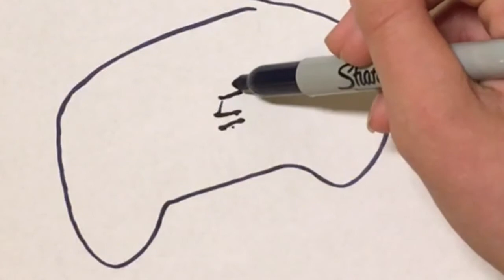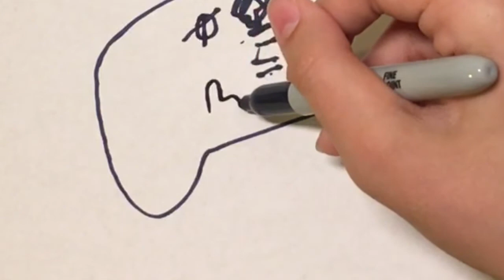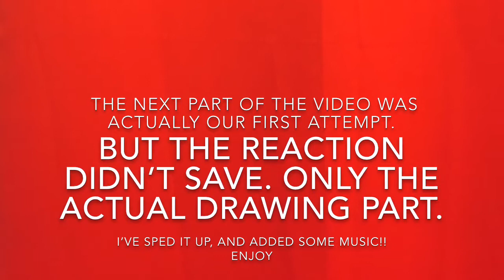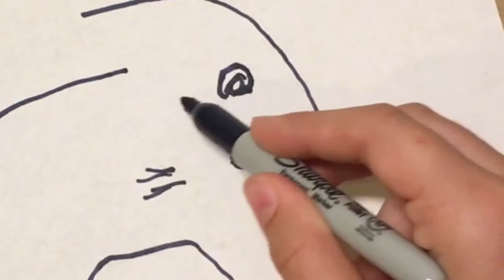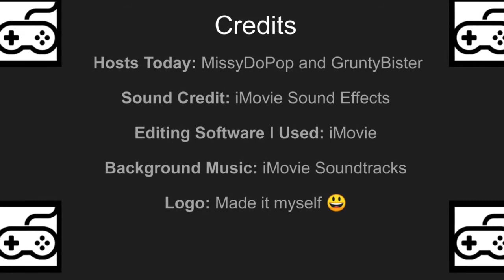Drawing a Controller While Blindfolded!|Wacky Wednesday|Episode 5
Have you ever tried to draw a video game controller while blindfolded? Well, we have! TWICE! With the help of GruntyBister, watch me try to draw a video game controller, while BLINDFOLDED!!
You can vote on which controller you think turned out better by voting on this poll!!
Yeah, you should do that. Also, remember to LIKE THE VIDEO!! :D